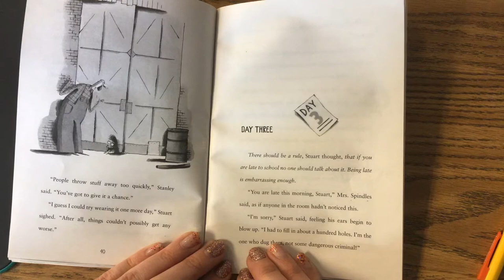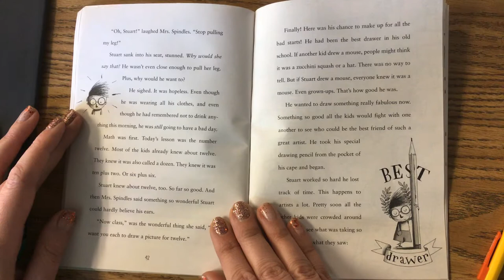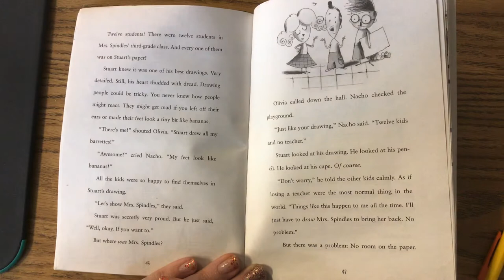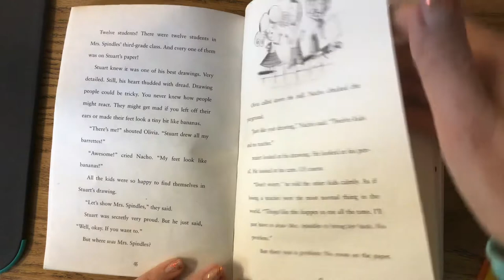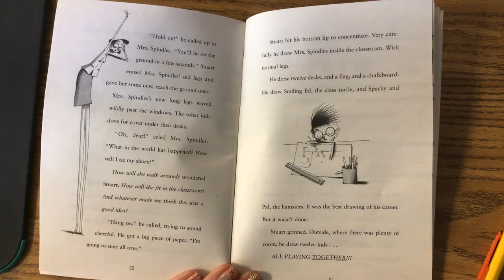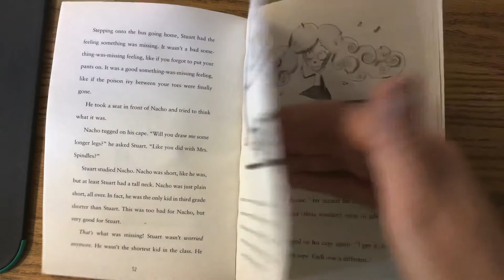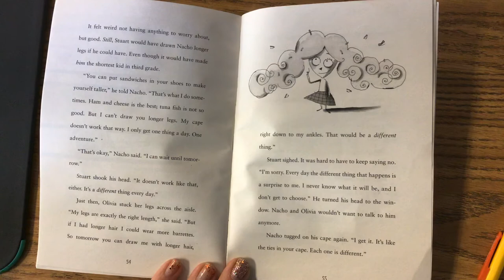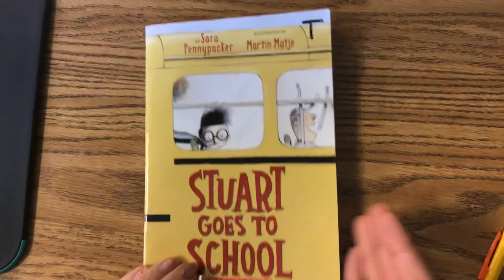Stuart Goes to School pages 41-57